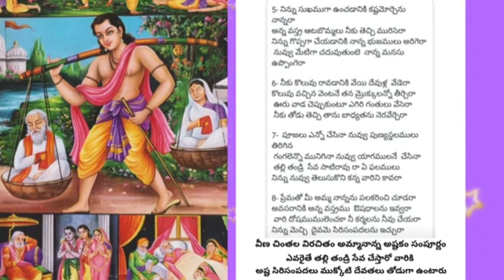ఇంత వరకు యక్కడ ఎప్పుడు చూడని వినని అమ్మ, నాన్న అష్టకం parents astakam